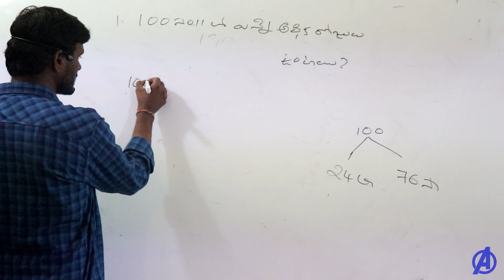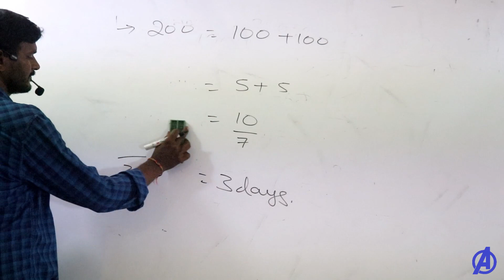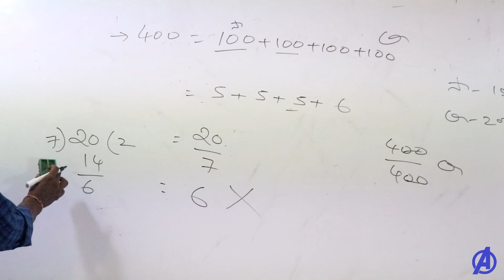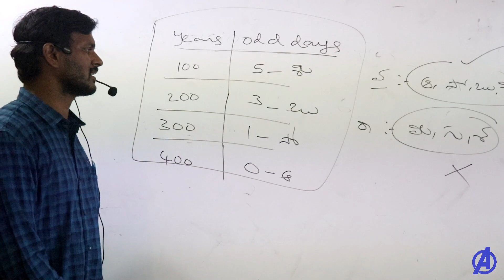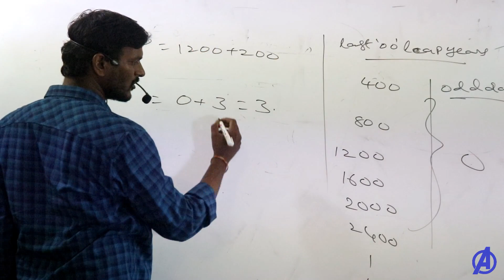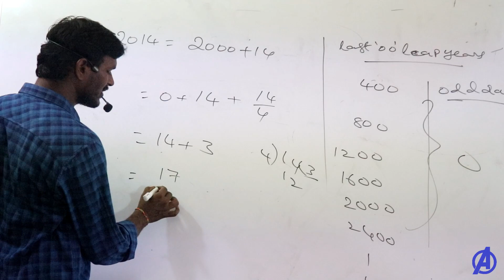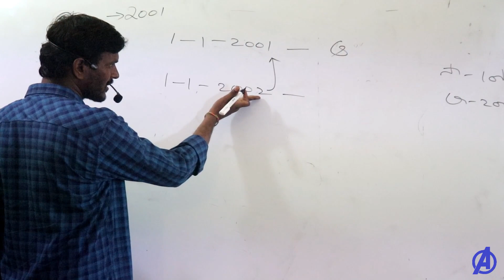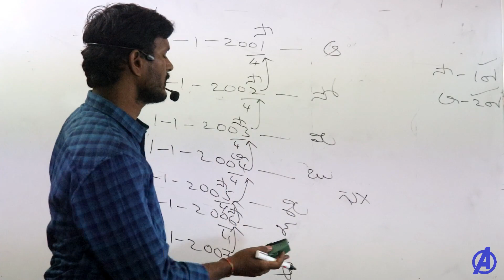క్యాలెండర్ Part 2 || Reasoning Classes in Telugu || Reasoning Tricks || Reasoning SHortCuts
Calender Part 2  Class for All Compititive Exams Appsc , Tspsc ,RRB ,SSC , Tet , Dsc , Gurukula , Police , Groups 1 2 3 Exams Reasoning  Classes in Telugu .